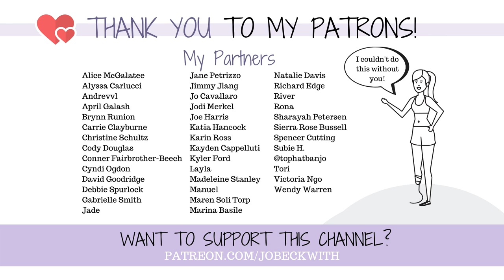I was quarantined & tested for COVID-19 - here's how it went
This past week I got sick and ended up being sent to the ER to get tested for the COVID-19 virus...here's what the process was like for me as of March 13th, 2020, in the state of Colorado!

MERCH!

Jo Beckwith
3578 Hartsel Drive #615

MY STORY //

MY EQUIPMENT //

CONTRIBUTE SUBTITLES! //